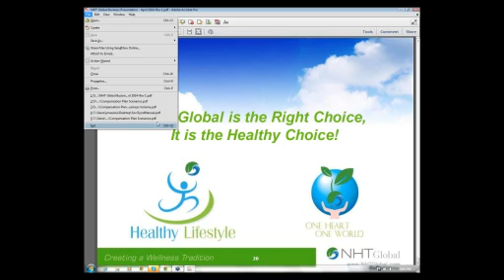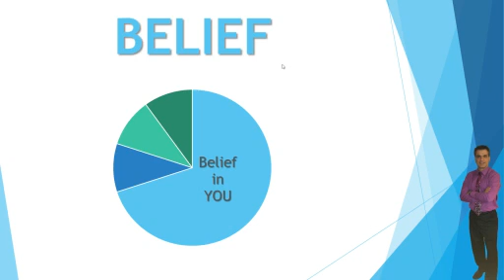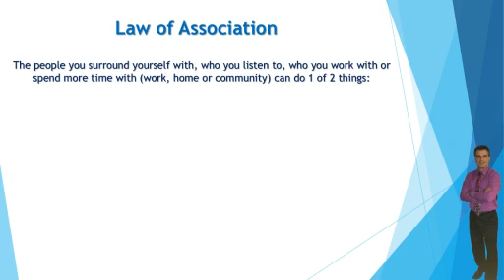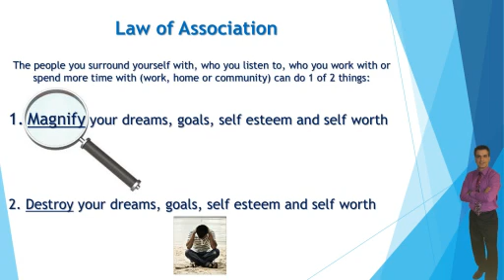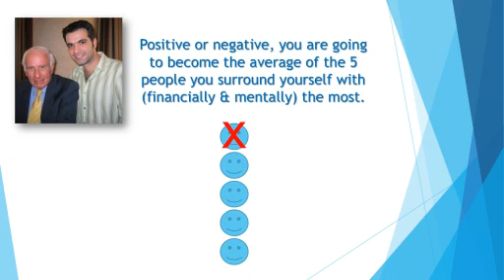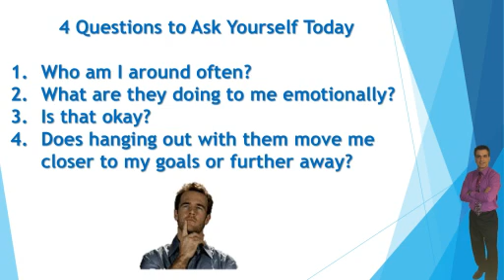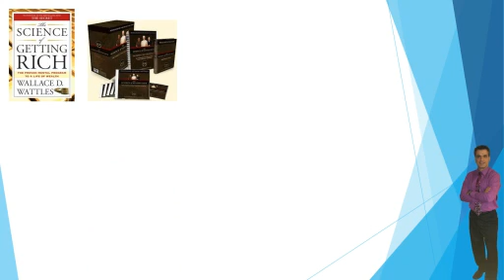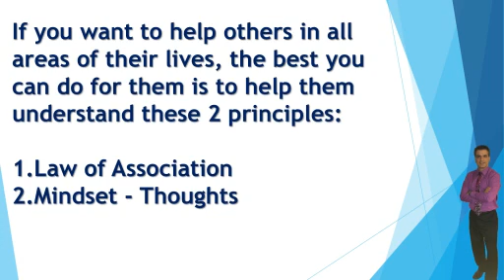Law of Association - Ignore this principal, you will fail.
International Entrepreneur, Andreas Papakostas, doesn't sugar coat this law.  If you want to be successful in your Network Marketing business or any area of your life, you need to take notes.